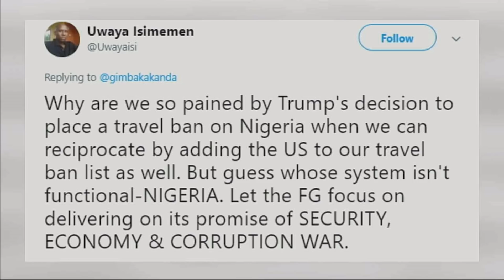Nigerians React To U.S Travel Ban - Trending with Ojy Okpe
Trump Administration Plans to Expand Travel Restrictions to Seven Countries including Nigeria, Presidency says it won’t react to speculations, Burundi leader PierreNkurunziza to get $530,000 and luxury villa, White House silent so far on JeffBezos claims of Saudi hack.